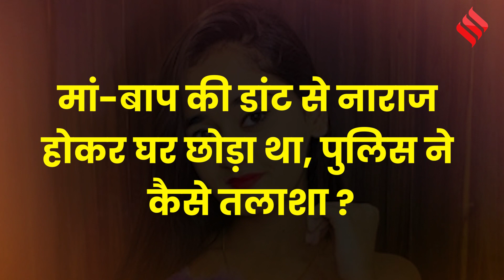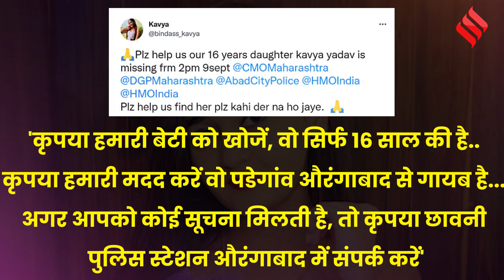पिता की डाट से गुस्सा होकर घर छोड़कर भाग गई थी Bindaas Kavya, देखिए पुलिस ने कैसे तलाशा है ?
यूट्यूब और सोशल मीडिया पर लाखों फैंस रखने वाली यूट्यूबर बिंदास काव्या (Youtuber Bindass Kavya) अचानक घर से लापता हो गई थी.. कई घंटों की मेहनत के बाद काव्या मध्यप्रदेश के इटारसी रेलवे स्टेशन (MP Itarsi Railway Station) पर ट्रेन के एक कोच में मिली है..., काव्या कौन हैं और वो घर छोड़कर क्यों भागी थी देखिए हमारी रिपोर्ट में